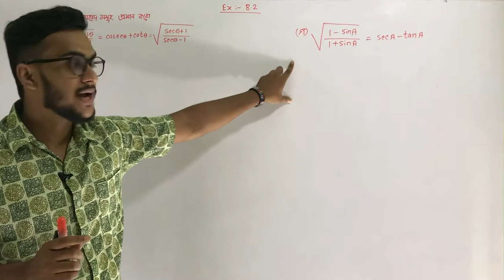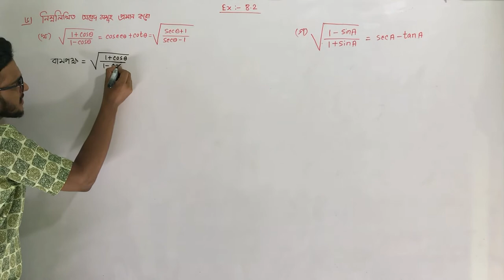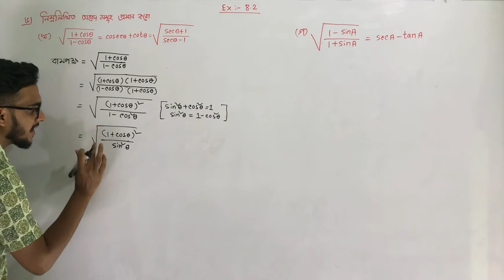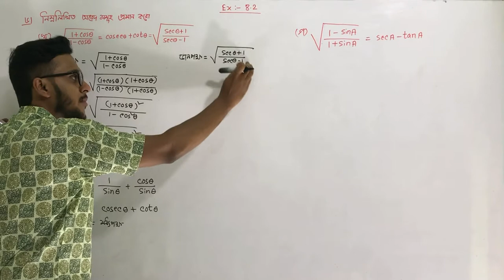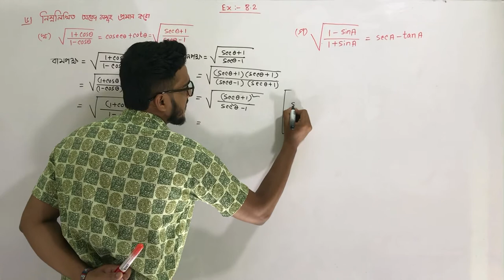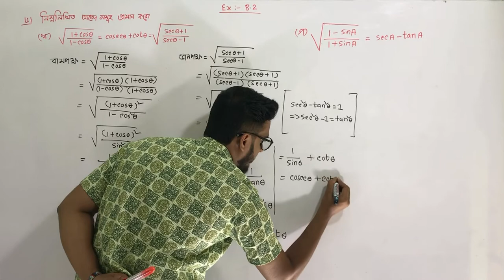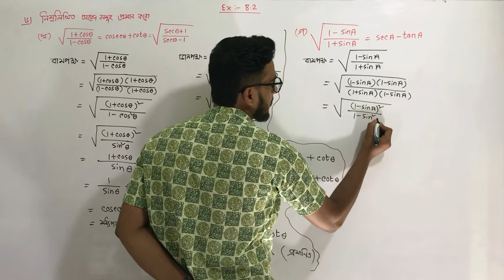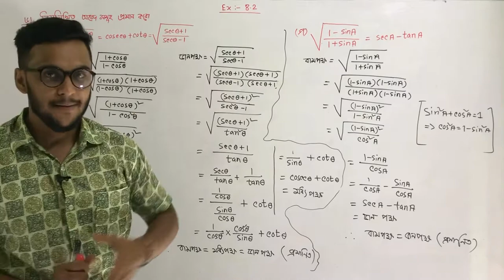SSC Higher Math Chapter 8.2 (Part-6) l Trigonometry l নবম-দশম শ্রেণির উচ্চতর গণিত l ত্রিকোণমিতি